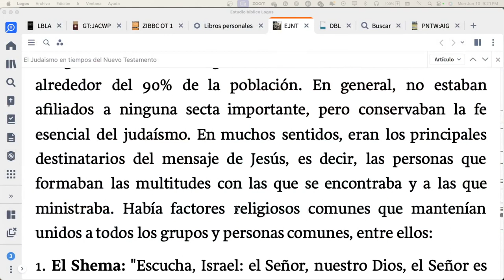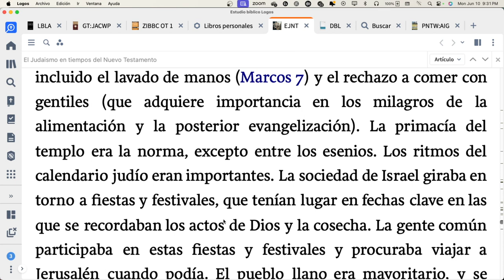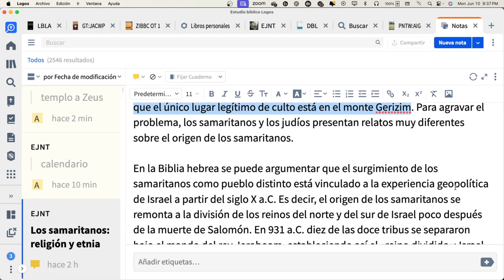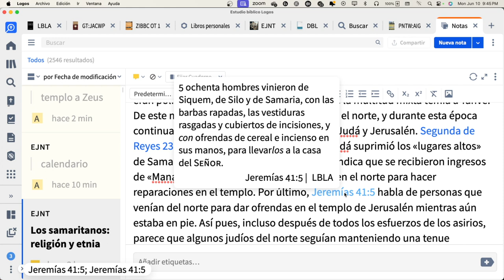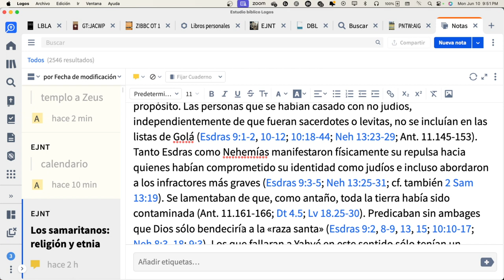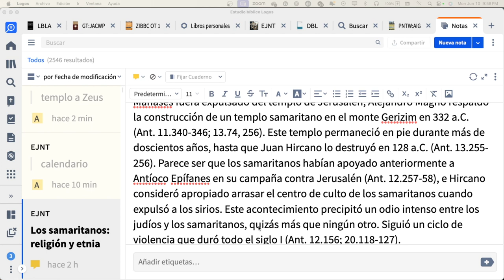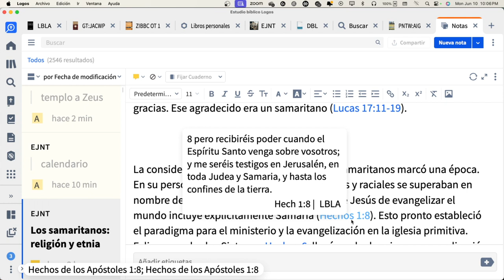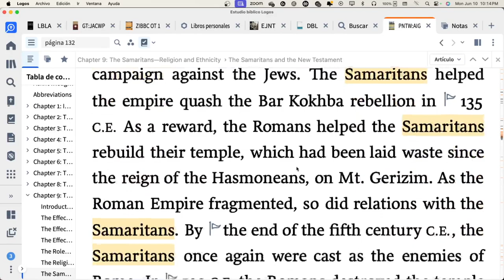DESCUBRE LOS SECRETOS DEL PUEBLO LLANO Y LOS SAMARITANOS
"Rasgos, Historia y Creencias del Primer Siglo"

Mister Chris Ministries
AGRADECEMOS SUS DONACIONES Y OFRENDAS MINISTERIALES:
$misterchrismin